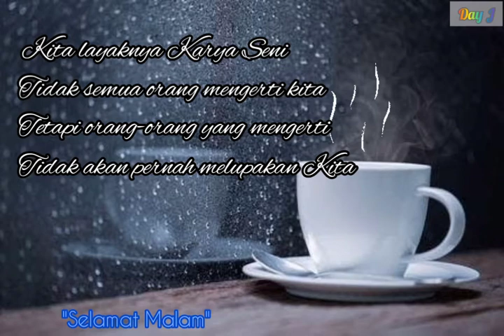Story WA | Quotes Selamat Malam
Instrument 21 Guns